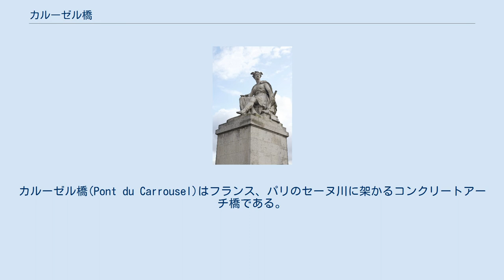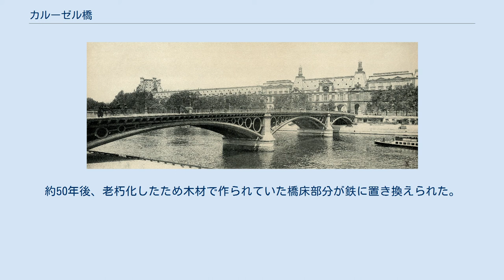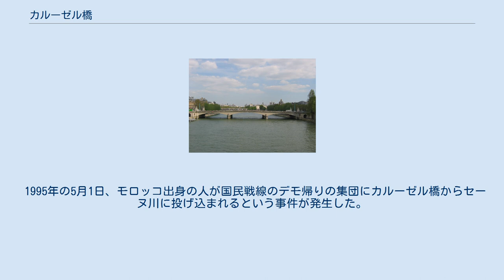カルーゼル橋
カルーゼル橋(Pont du Carrousel)はフランス、パリのセーヌ川に架かるコンクリートアーチ橋である。
 テュイルリー河岸とヴォルテール河岸を結んでいる。
 パリの多くの橋と同様、カルーゼル橋のある場所にもいくつかの橋がさまざまな名前で存在した。
1831年の最初の橋はサン・ペール通りを延長した位置に作られたためサン・ペール橋と名付けられた。
しかし1834年の除幕の時にルイ・フィリップはカルーゼル橋と命名した。
また、右岸のルーヴル宮殿に通じていることからルーヴル橋という名も与えられた。
 建築家のアントワーヌ＝レミ・ポロンソーは当時吊橋が主流だったにもかかわらずアーチ橋を採用した。
鋳鉄と木材でできたこの橋はとても大胆な物だったがために批判に晒された。
装飾のための鉄製の輪は皮肉をこめて「折りたたんだテーブルクロスを留める輪」と呼ばれた。
橋の四隅にはルイ・プティトーによる豊饒・産業・セーヌ・パリを意味する4つの彫像がそびえ立っていた（これらの彫像は現在のカルーゼル橋に残されている）。
約50年後、老朽化したため木材で作られていた橋床部分が鉄に置き換えられた。
 それでもまだ幅が狭く、危険なほどぐらぐらしていたため、1930年に少し下流に掛け替えることが決定した。
新しい橋は最初の橋に敬意を表して3径間のコンクリートアーチ橋となった。
橋の照明には伸縮する街灯が採用された。
これは昼は13mの高さ、夜は20mの高さになる物だったが、現在は作動していない。
 1995年の5月1日、モロッコ出身の人が国民戦線のデモ帰りの集団にカルーゼル橋からセーヌ川に投げ込まれるという事件が発生した。
この事件を風化させないために2003年追悼のためのプレートが取り付けられた。
 （上流）ポンヌフ―ポンデザール―カルーゼル橋―ロワイヤル橋―レオポール・セダール・サンゴール橋（下流）